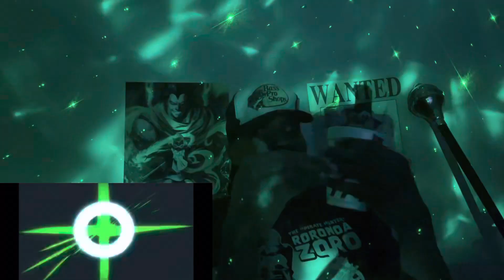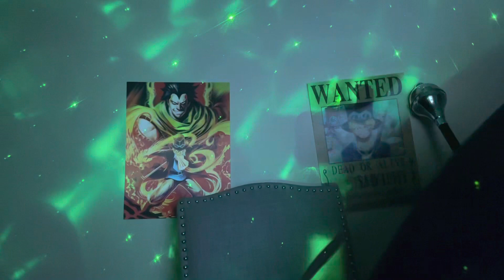Zel Travels To One Piece! (Reaction To Episode 1062) Zoro, The King Of Hell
Welcome back travelers! This reaction video is on One Piece Episode 1062. Zoro Vs. King! The King Of Hell! This episode was ranked among the highest. The animation up to the story telling is on 100! I hope you guys enjoy this video.